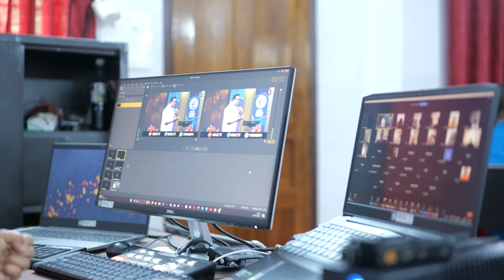നിന്നെതന്നെ യഹോവയില്‍ സമര്‍പ്പിക്കുക | Morning Message | Renny Edaparambil | Grace TV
💳 𝗦𝗨𝗣𝗣𝗢𝗥𝗧 𝗢𝗨𝗥 𝗠𝗜𝗡𝗜𝗦𝗧𝗥𝗬:
ഈ മിനിസ്ട്രിയെ സാമ്പത്തികമായി സഹായിക്കുവാന്‍ ആഗ്രഹിക്കുന്നവര്‍ ഇന്നുതന്നെ വിളിക്കുക
💳 𝗦𝗨𝗣𝗣𝗢𝗥𝗧 𝗢𝗨𝗥 𝗠𝗜𝗡𝗜𝗦𝗧𝗥𝗬:
🔸A/c Name : RENNY JOHN
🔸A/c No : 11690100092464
🔸Bank : FEDERAL  BANK
🔸Branch : PURAMATTOM
🔸IFSC / FDRL0001169

SUNDAY SERVICE  : 10.00 AM -  1.00 PM | 7.00 PM - 9.00 PM
DELIVERANCE MEETING :  WEDNESDAY - 10.3O. AM - 1.00 PM
FASTING PRAYER  : FRIDAY  - 10.00 AM -  1.00 PM
INTERCESSORY PRAYER  7.00 PM - 9.00 PM
BIBLE STADY :  SATURDAY   - 7.00 PM - 9.00 PM

GRACE RADIO | 24/7 Broadcasting Music
ഗ്രെയ്‌സ് റേഡിയോ ലഭിക്കുവാനായി ചുവടെ കൊടുത്തിരിക്കുന്ന ആപ്പ് ഇന്‍സ്റ്റാള്‍ ചെയ്യുക.

Br. Renny Edaparambil | GRACE TV